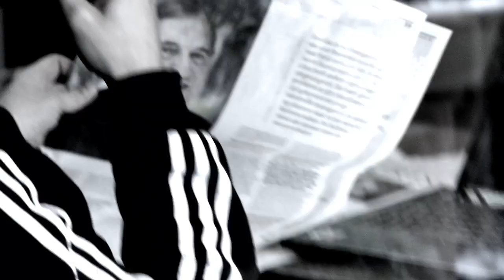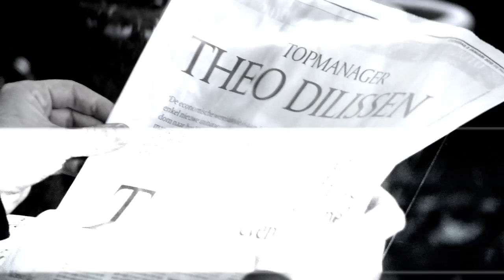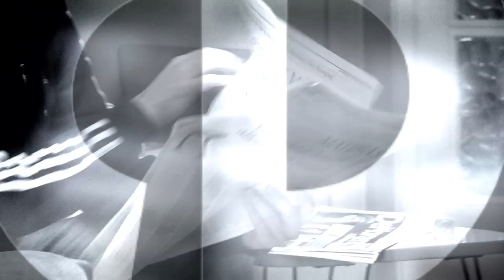Te Gek!? On Tour 2 - Wouter Deprez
Ook met Neeka, Gunther Verspecht (Stash), Kris de Bruyne, Tom Kestens en Kristien Hemmerechts.